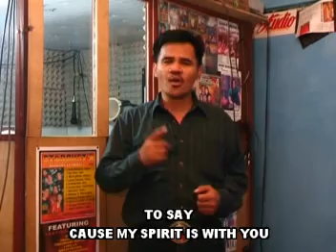CHRIST IS COMING by Greg Mainem (composed by ricky b.)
gospel songs